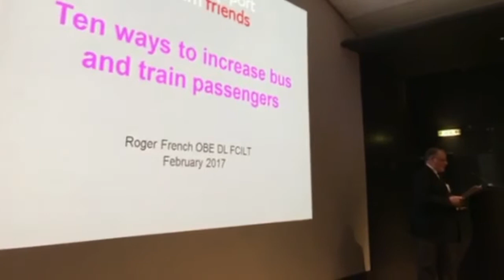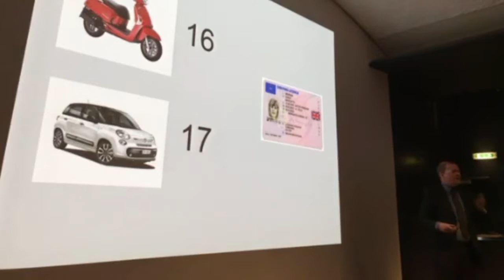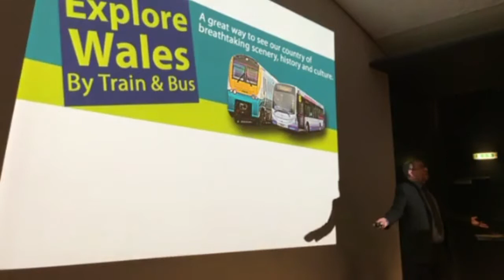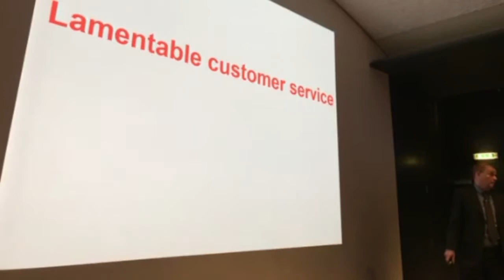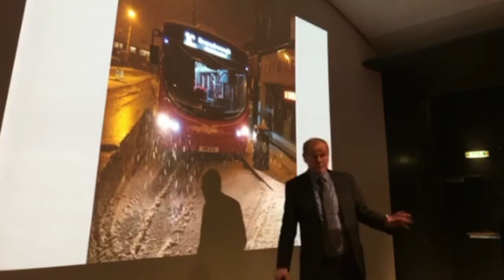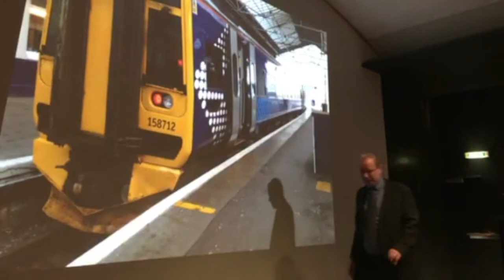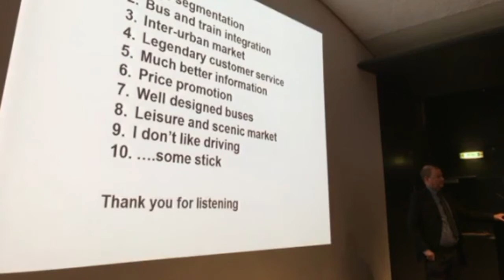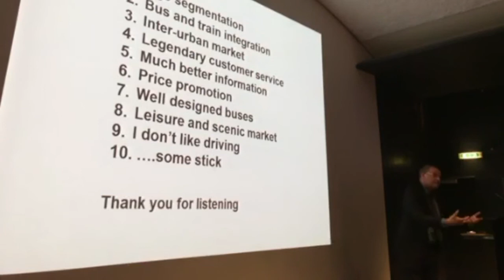Friends Meeting - Increasing Bus & Train Passenger Numbers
Find out why Nottingham Station is unique and should be a trailblazer for better information; and more ….

Roger French, formerly Managing Director, Brighton & Hove Bus Company.

It’s a constant struggle for bus companies to increase the number of passengers travelling. Even London is now seeing a decline as journey times increase with worsening congestion. Since retiring in 2013 Roger French has travelled extensively by bus and train all over the UK and based on these ‘hands on’ experiences as well as his forty year career, which began with London Transport in 1970 and ended with a 28 year stint running Brighton & Hove Bus Company, he has established ten simple ideas to achieve passenger growth on buses and trains. He’ll be sharing these ideas with London Transport Museum Friends before taking them to a wider industry audience later in 2017.

This talk was originally broadcast on Periscope on 27th February 2017.